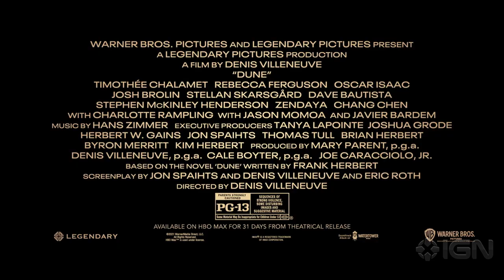Dune - Exclusive Baron Harkonnen Behind the Scenes Clip (2021) Stellan Skarsgård, Dave Bautista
IGN's The Path to Dune continues with this exclusive look at bringing the grotesque Baron Harkonnen to life. Dune director Denis Villeneuve, Makeup & Hair Dept. Head and Prosthetic Designer Donald Mowat, and cast members Stellan Skarsgård, David Dastmalchian, and Josh Brolin talk about the film's various makeup designs.

Dune opens in the US on October 22, October 21 in the UK, and in Australia on December 2.